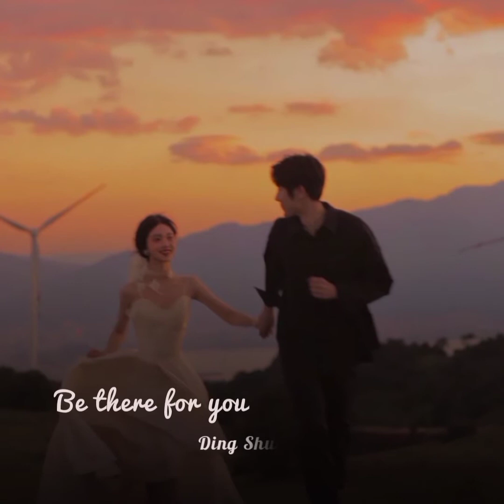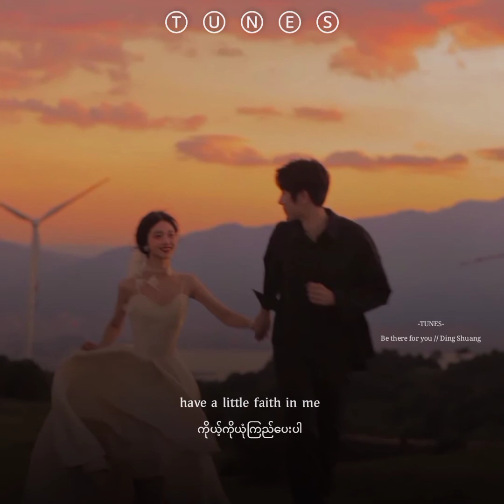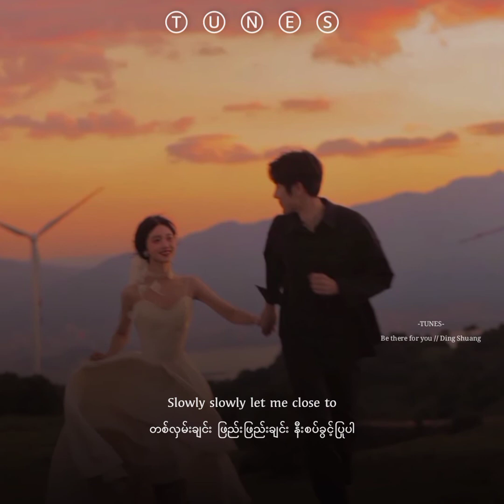Be there for you // Ding Shuang, Myanmar subtitle